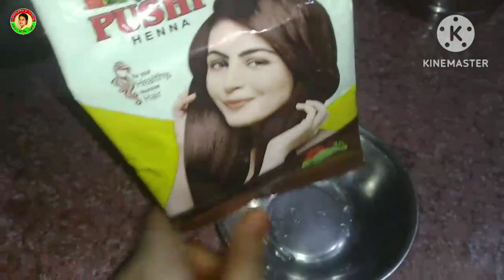Vlog 114 // ৰাঘৱ চাই ইমান যে ভাল লাগিল // দুলীয়াজানৰ গ্ৰন্থমেলাত ইমান যে ভাল লাগিল //